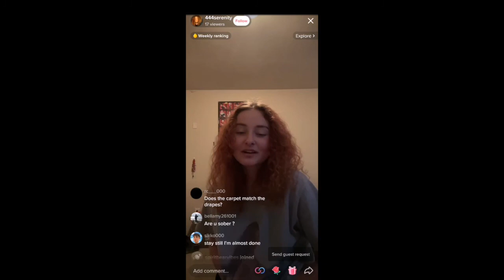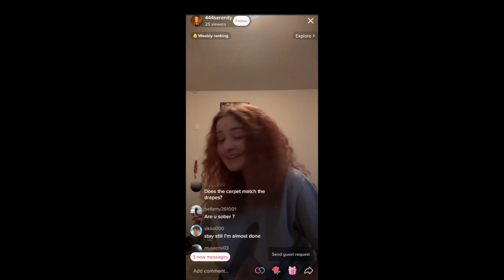Stay Still I'm Almost Done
This video is about me trolling people on TikTok Live.